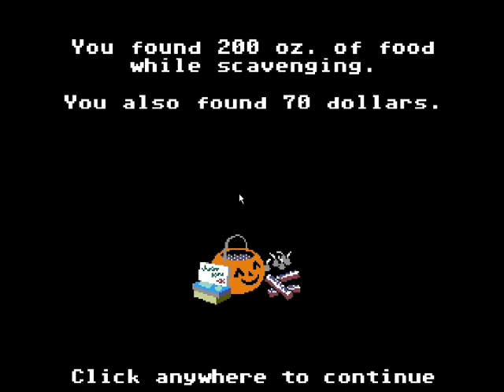Organ Trail Directors cut Ep 7 Candy!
Shortening the title. also CANDY!